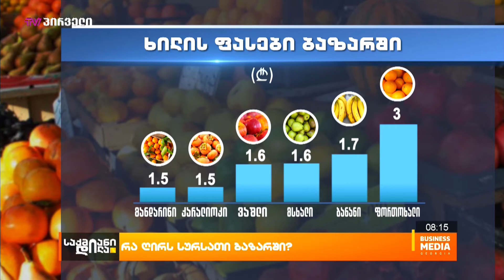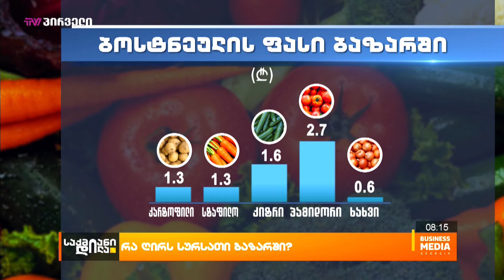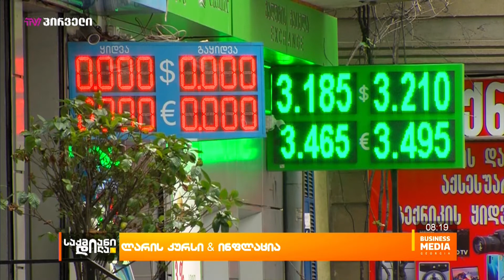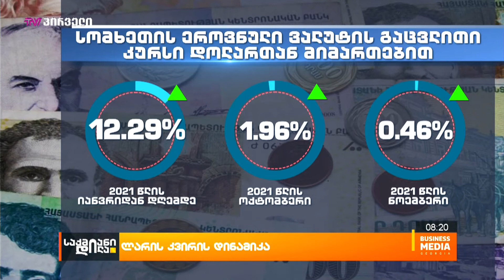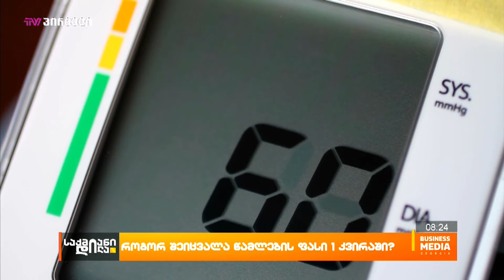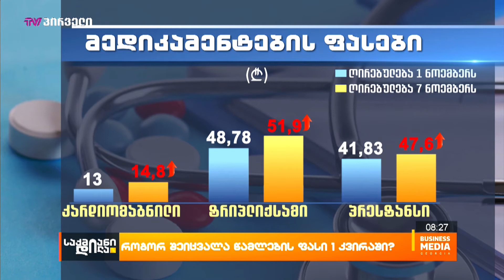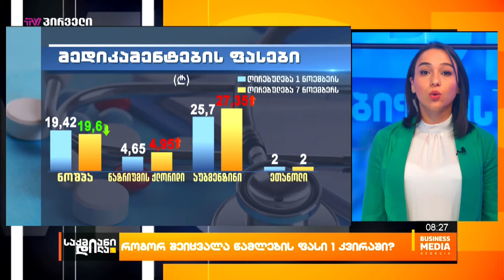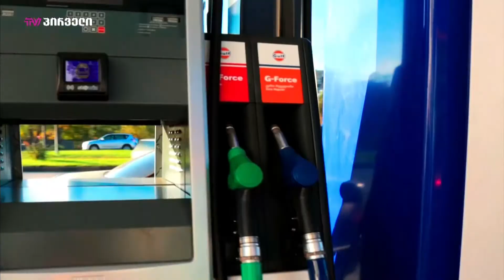რა ღირს სურსათი ბაზარში & მაღაზიებში?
რა ღირს სურსათი ბაზარში?

ლარის კვირის დინამიკა;

როგორ შეიცვალა წამლების ფასი 1 კვირაში?

რა ღირს პროდუქტი მაღაზიებში?

კვირა ნავთობის და საწვავის ბაზარზე